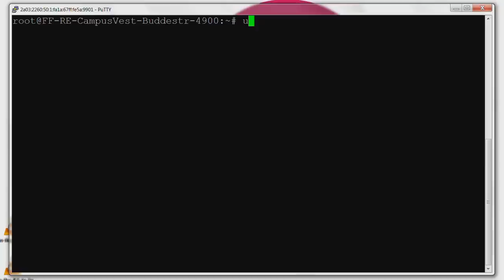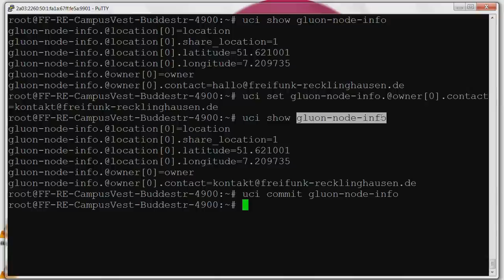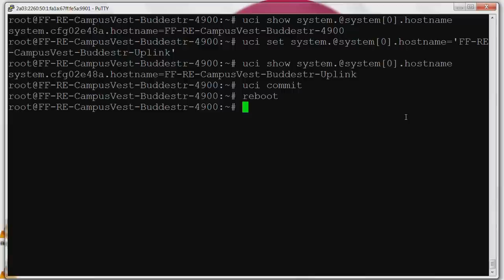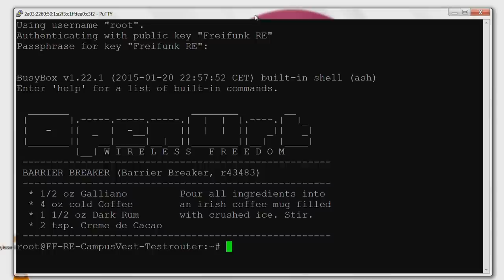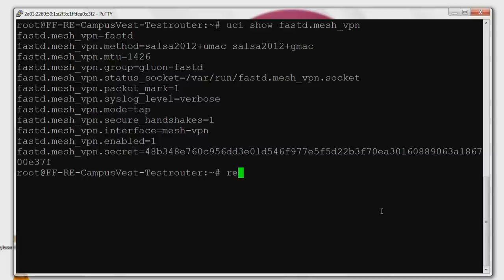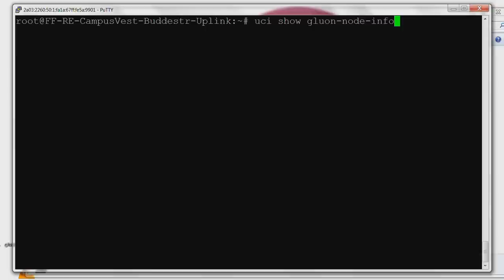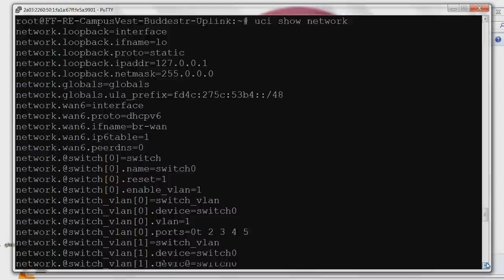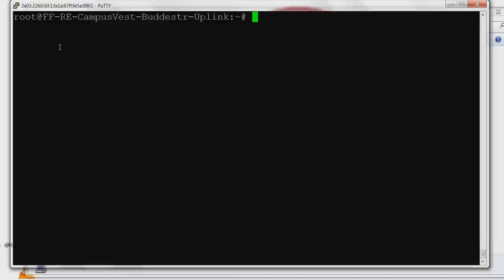Freifunk-Router mit SSH und UCI konfigurieren | Tutorial | Freifunkthek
Router für Fernzugriff per SSH eingerichtet? Dann geht es in diesem Tutorial weiter. Eine kurze Übersicht über einige der Konfigurationsmöglichkeiten, die einem das auf dem Freifunk-Router vorinstallierte Werkzeug UCI zur Verfügung stellt.

CC-BY Michael Herzog / FREIFUNKTHEK

Freifunk-Logo CC-BY Monic Meisler // FREIFUNK.NET